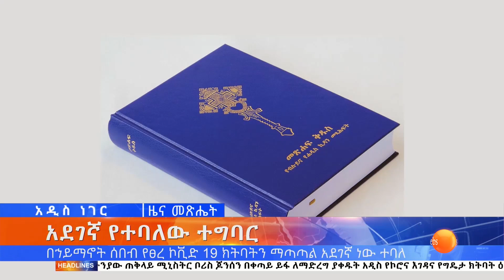አደገኛ የተባለው ተግባር፤ ታህሳስ 5, 2014/ What's New December 14, 2021